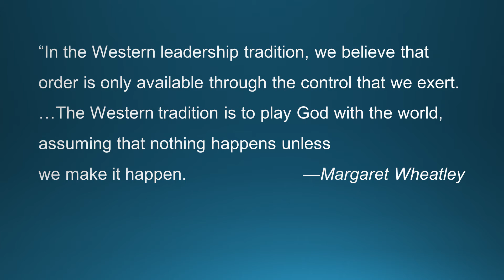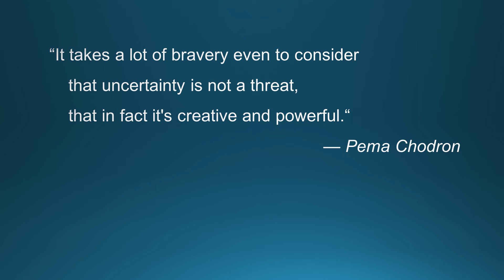Sermon - April 11 - It Starts with Uncertainty